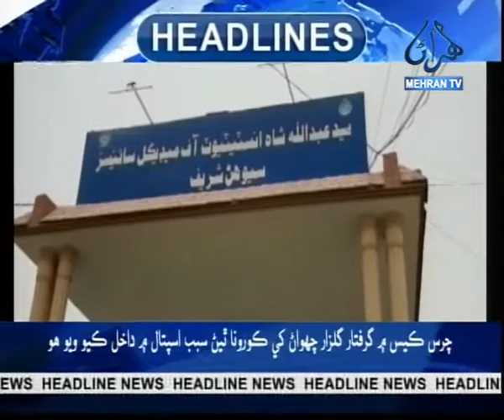Headline News at 01:00 PM28-03-2021